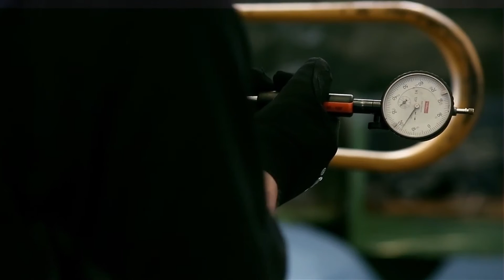Lehrberuf Land- und Baumaschinentechniker/-in, Schwerpunkt Baumaschinen